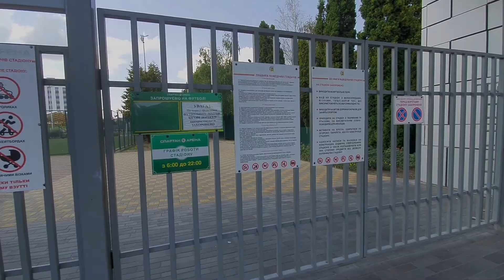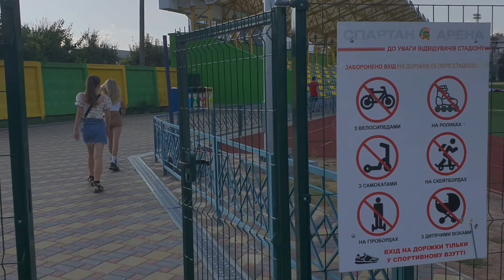Иду на стадион "СПАРТАК-АРЕНА" на американский футбол.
Пешая прогулка по улицам и проулкам г. Житомира в сторону стадиона "Спартак - Арена" на американский футбол.

ул. Небесной Сотни (ул. Московская) - ул. Хлебная - ул. Киевская